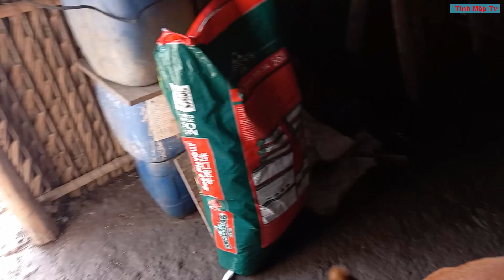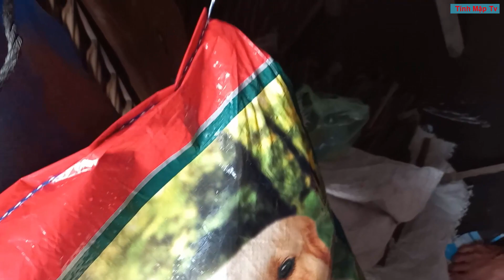Đàn Cún Của Anh Ba Có Quà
Chúc cả nhà có nhiều niềm vui, anh 3 đã cắt được cái móng đeo của con chó và tình hình của con chó đã khỏe. Cái kéo này rất là tốt nên mình cũng rất là dễ làm. Con chó này của anh 4 mà vì anh 4 mất nên con chó qua đây ở với anh ba. Mình có chuyển quà cho anh 3 và đàn cún. Có nhiều thứ ăn và một số vật dụng. Cám ơn các bạn đã xem video và chúc các bạn có một ngày vui vẻ.